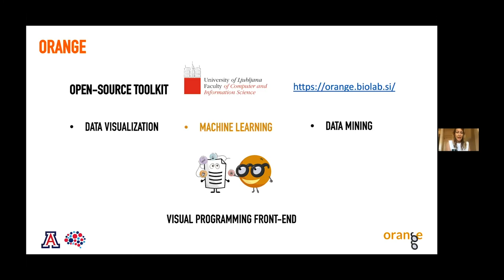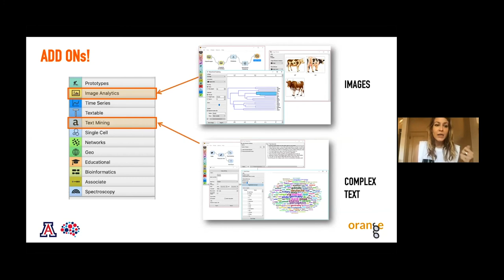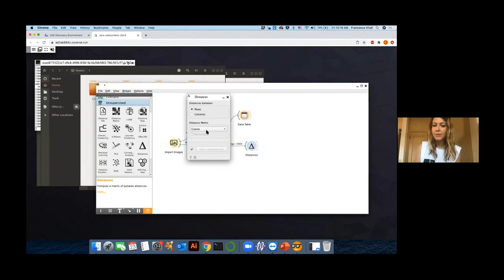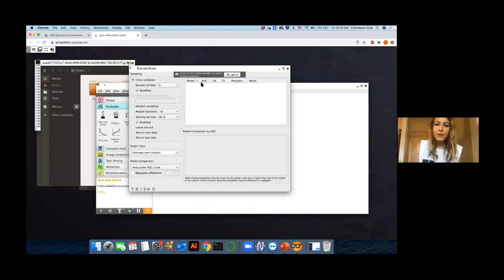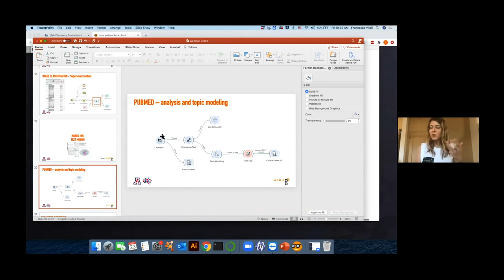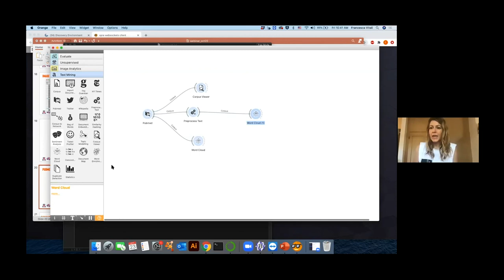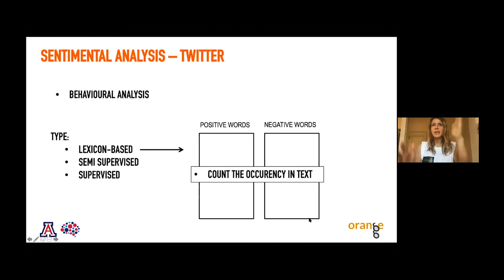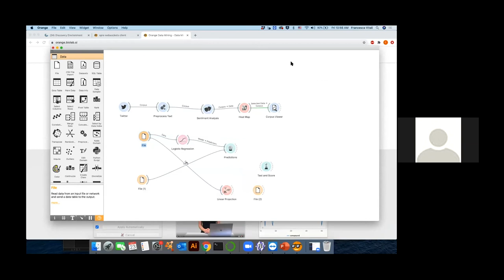Webinar: Advanced Capabilities Orange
In this webinar, Dr Francesca Vitali uses a Docker container in CyVerse to demonstrate some advanced capabilities of the Orange software program.

**Make CyVerse work for you!**
Use hundreds of bioinformatics apps and manage data in a simple web interface

Create a custom cloud-based scientific analysis platform or use a ready-made one for your area of scientific interest.

Securely store data for active analyses or sharing with your collaborators.

Access discoverable and reusable data with metadata features and functions.

Exchange, explore, and analyze biological images and their metadata.

This material is based upon work supported by the National Science Foundation under Grant Nos. DBI-0735191, DBI-1265383, DBI-1743442